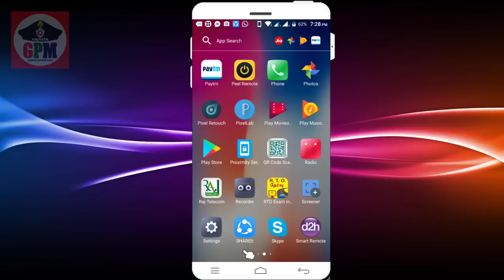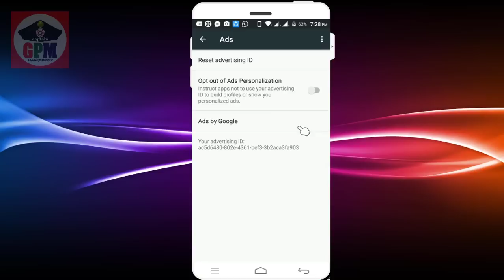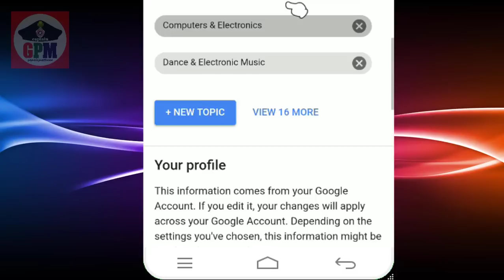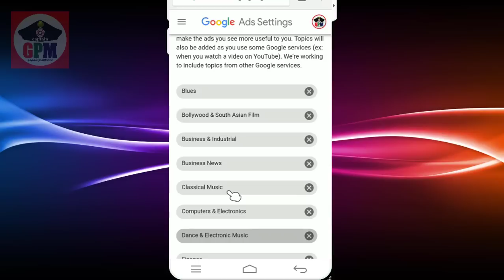google secret settings stop ads | விளம்பர தொல்லை எவ்வாறு தடுப்பது💥💥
google settings  stop ad | விளம்பர தொல்லை எவ்வாறு தடுப்பது